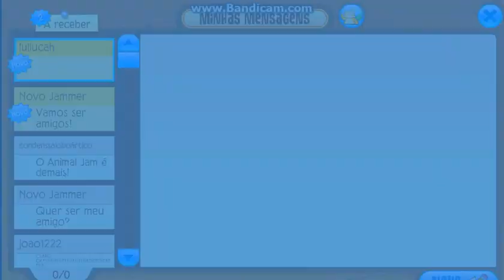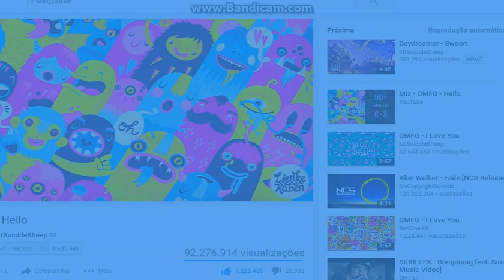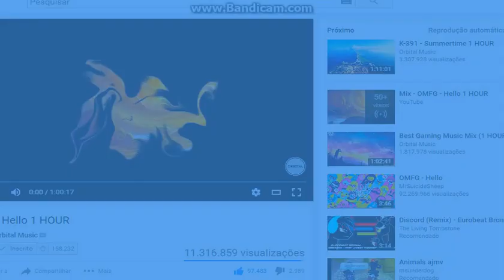NUNCA DÊ SUA CONTA A UMA PESSOA QUE JOGA ANIMAL JAM!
AVISO:nunca fale pra dar uma conta no AJ (Animal Jam)